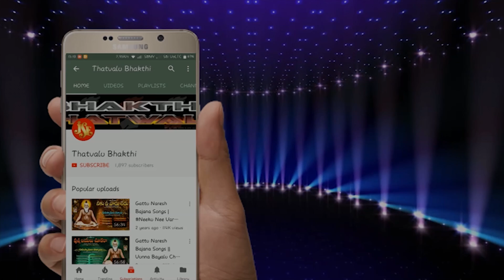T.Nagaraju Bhakthi Tatvalu | Entha Murisipothundhi raa E Dehamu | Jayasindoor Bhakthi Thatvalu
Singer: T. Nagaraju
Dolak : C. Anjaneyulu
Lyrics: Chinna Prusuramudiu
Label:Jayasindoor Entertainments
Recording Studio : Venkatesh Recording Studio